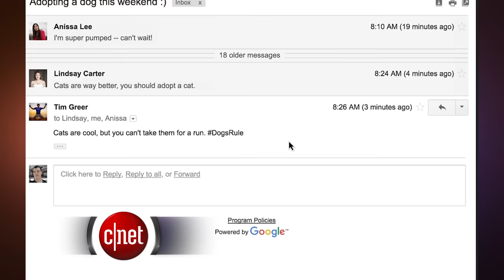Fact or fool: Can you tell the pranks from the real gadgets? (CNET Update)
Tech companies love putting out joke announcements on April Fools' Day, but sometimes real products sound like jokes. See how good you are at telling them apart.